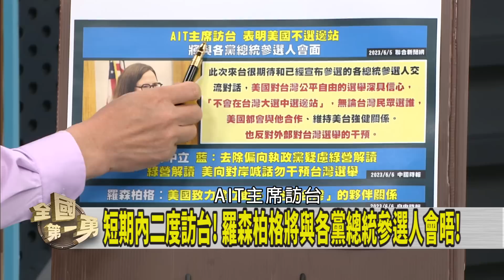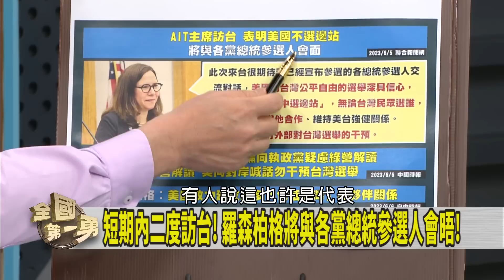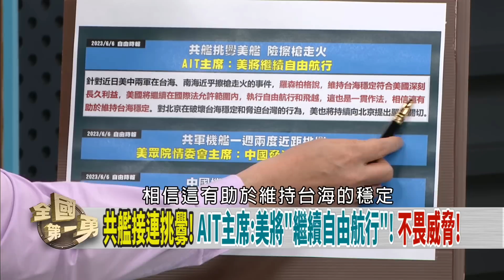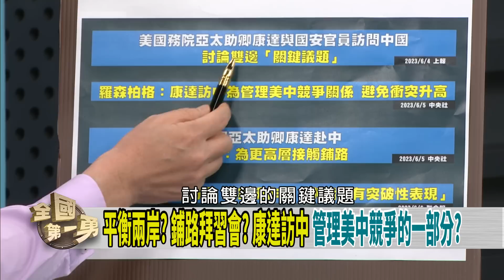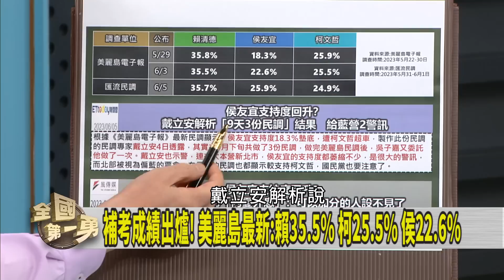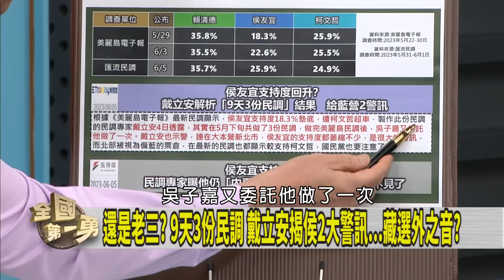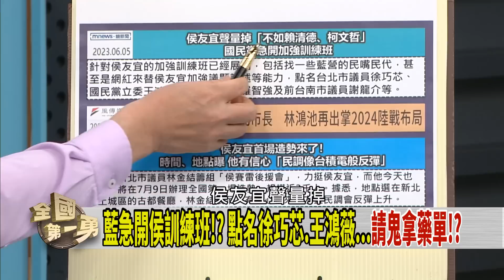羅森柏格再訪台！侯提前"面試"？ 防出糗 一律回答"侯侯做代誌"？【全國第一勇 精華】2023.06.06(1)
📌平衡兩岸？ 鋪路拜習會？ 康達訪中 管理美中競爭的一部分？
📌羅森柏格來台！ 王智盛:想知道侯友宜兩岸政策！
📌侯立場成謎！？ 問東答西用混的！？ 美盼講清楚！？
📌漠視韓粉？ 得罪深藍.郭粉.年輕人？ 侯選戰難打？
📌遭餵安眠藥！ 童驗出管制藥品"巴比妥"！ 侯故意拖延？
📌前幕僚洪智坤爆性騷！ 陳菊怒:不可原諒！最嚴厲譴責！

【主持人】
徐國勇

【節目來賓】
亞太菁英協會秘書長          王智盛